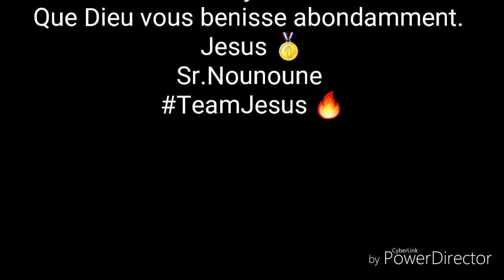Ta vie peut déterminer par ce que tu penses by Sr.Nounoune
Ta vie peut déterminer par ce que tu penses.Garde ton cœur plus que toute autre chose, Car de lui viennent les sources de la vie. Proverbes 4:23. comme tu penses dans ton coeur, c'est ce que tu es. Proverbes 23:7.
Fais cette prière ce matin en déclarant cette parole: que tout ce qui est vrai, tout ce qui est honorable, tout ce qui est juste, tout ce qui est pur, tout ce qui est aimable, tout ce qui mérite l’approbation, ce qui est vertueux et digne de louange, soit l’objet de mes pensées au nom de Jésus. Philippiens 4:8.
Bonjour!
Bonne journée!